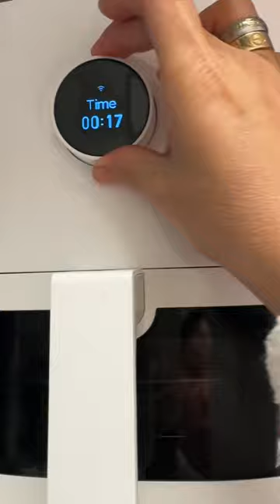Going to church and cooking chicken wings/my daily blog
Nourishing body qnd soul